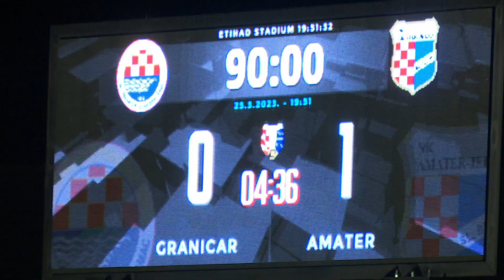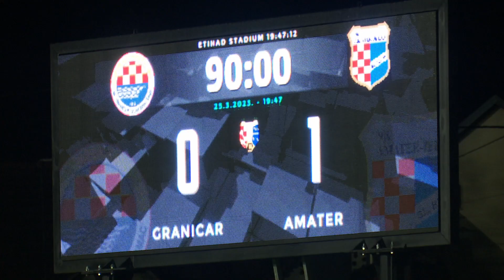SBTV - DNEVNIK - NK „GRANIČAR“ (SLAV. ŠAMAC) - NK „AMATER“ 0:1 - 28.03.2023.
U susretu 16. kola u natjecanju Prve ŽNL u Slavonskom Šamcu sastali su se domaći Graničar i gostujući Amater. Bio je to sudar klubova iz sredine prvenstvene ljestvice između kojih je razlika bila 6 bodova. Domaći su prije susreta protiv ekipe s Jelasa imali malu ulogu favorita jer su bolje plasirani, međutim, bodovi su otišli iz Slavnoskog Šamca nakon što je Amater došao do pobjede s 1:0.

DNEVNIK SBTV-a | PON-PET | 20:00 i 22:00